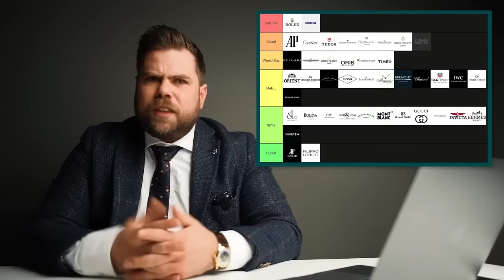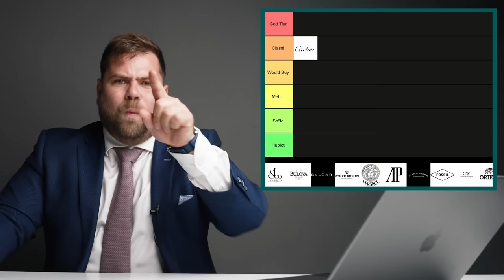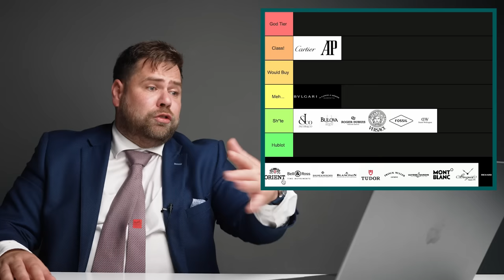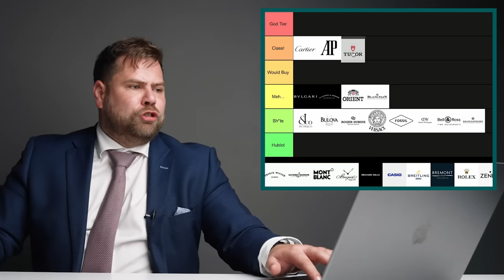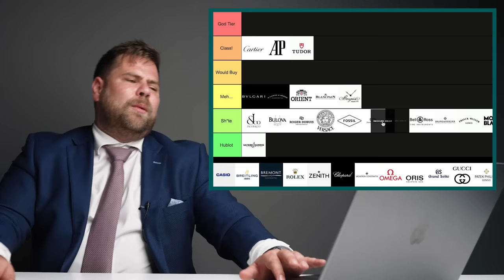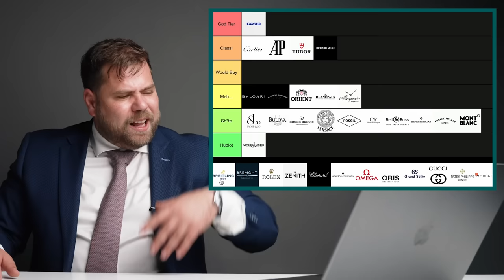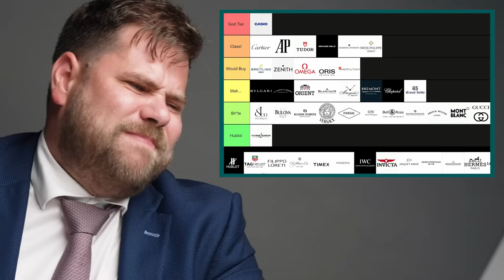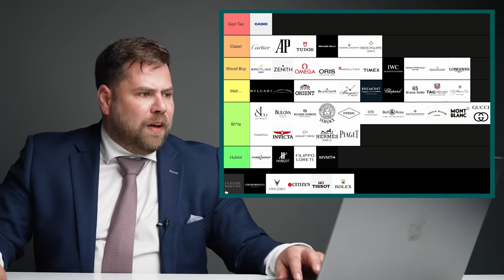Watch Expert ReRanks Watch Brands (MY OPINIONS HAVE CHANGED...)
The most critically acclaimed watch brand tier list is back for a 3rd YEAR in a row!! Some big changes this year... Let's rank brands from the absolute f$*king worst (Hublot) to GOD TIER!!